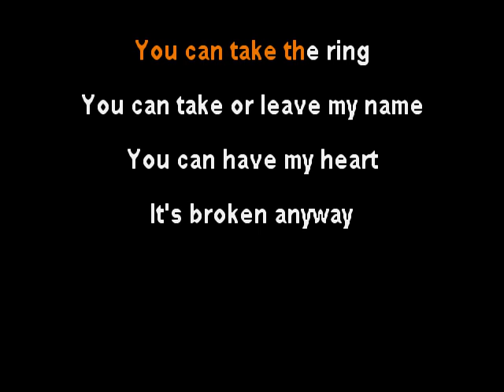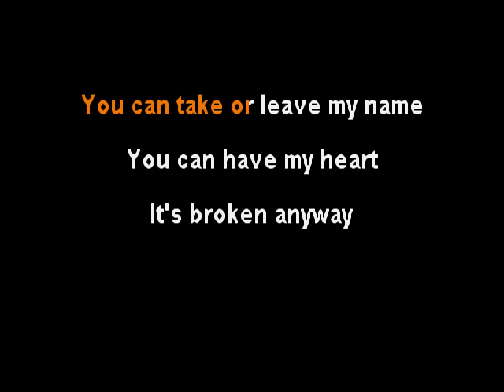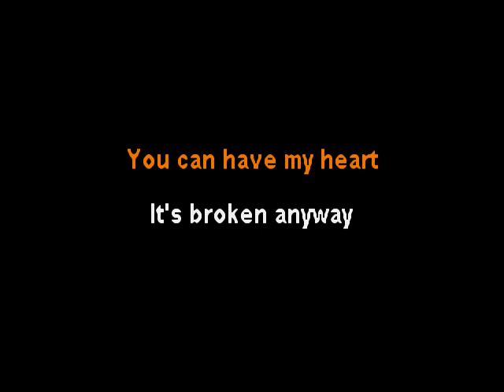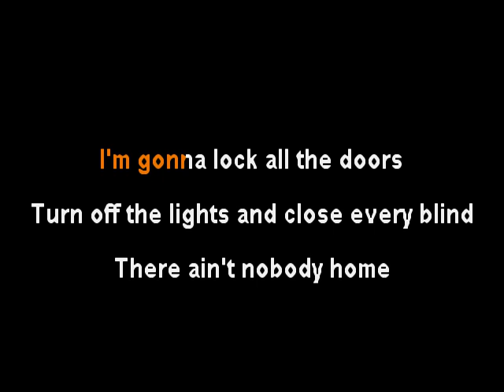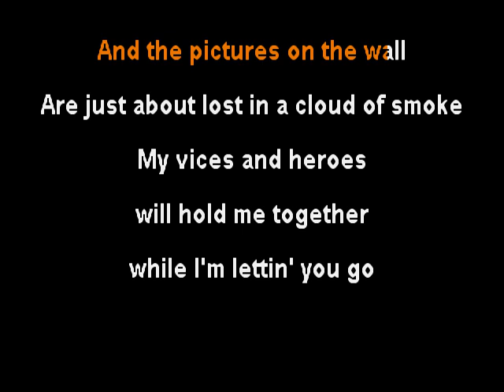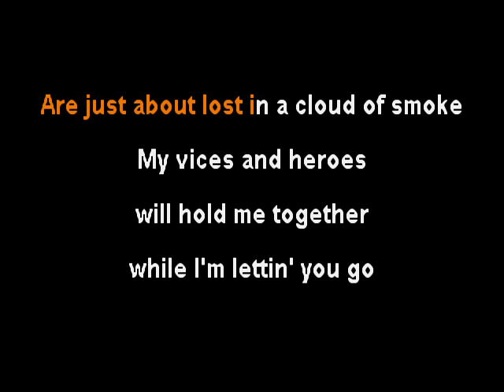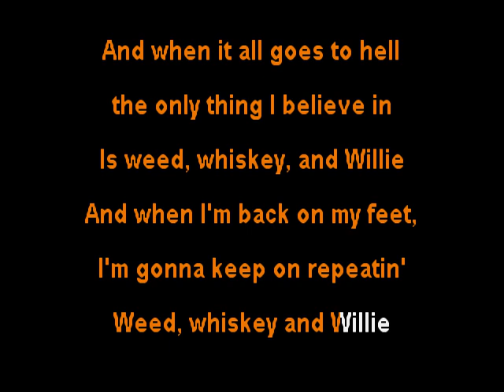Brothers Osborne - Weed, Whiskey and Willie - clay wood karaoke